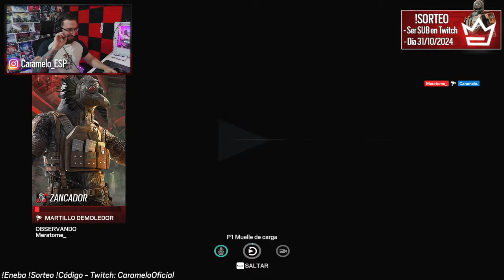Jugando NUEVO EVENTO de HALLOWEEN de Rainbow Six Siege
✅ Jugando NUEVO EVENTO de HALLOWEEN de Rainbow Six Siege  en este Gameplay de Rainbow Six Siege español en la temporada Twin Shells.